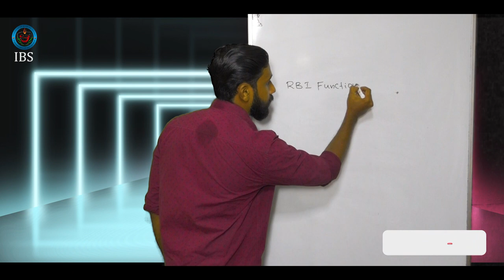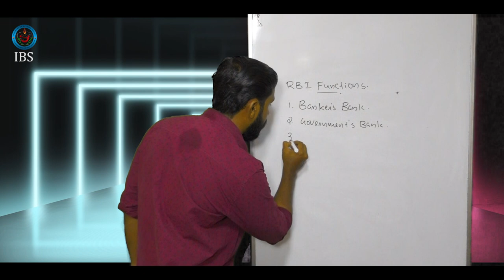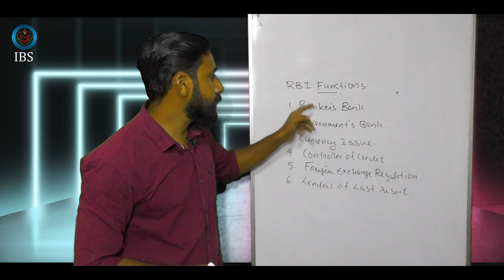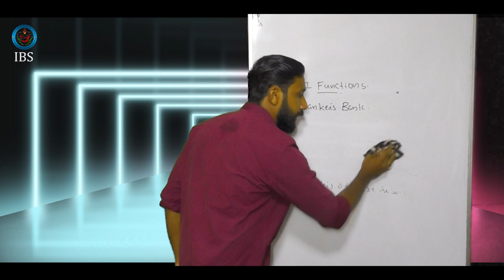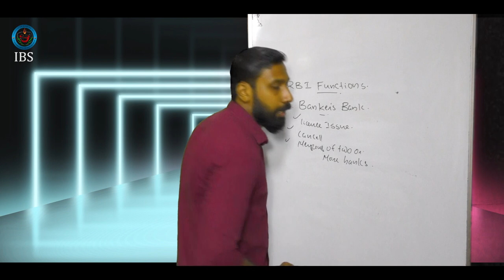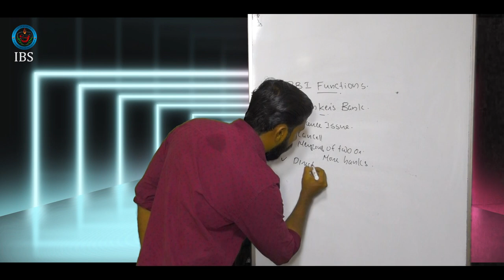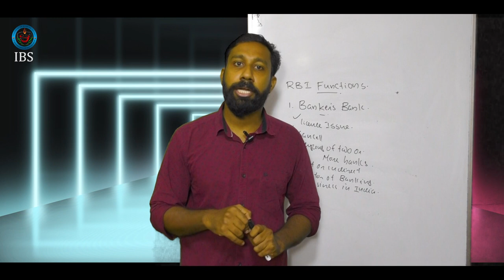Banking Awareness Tips | IBPS Exam Tips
Mr. Vishwanath, an IBS faculty member, explains how to study current events for forthcoming bank examinations in this video. This video will be extremely beneficial to aspirants who are anxiously anticipating and preparing for exams.

Visit us :- ibsbankcareer.in

Our Courses - Online Learning

Elective Courses